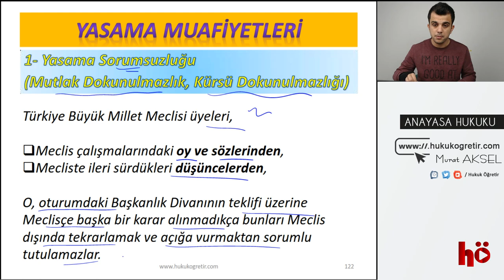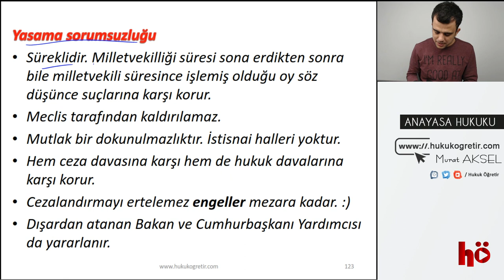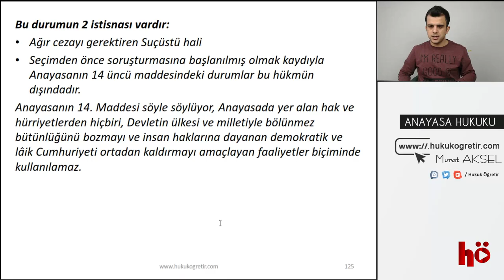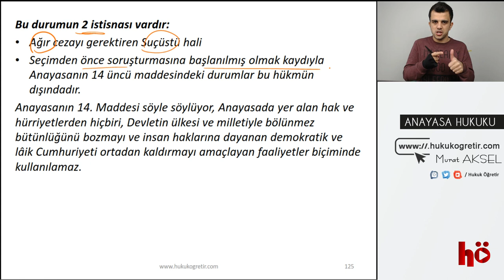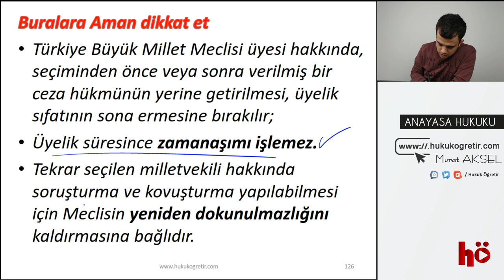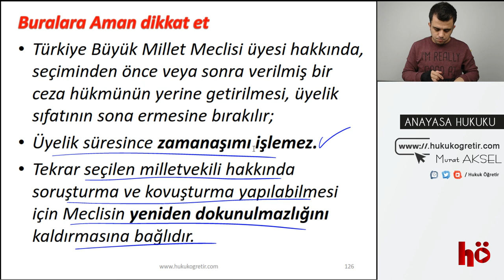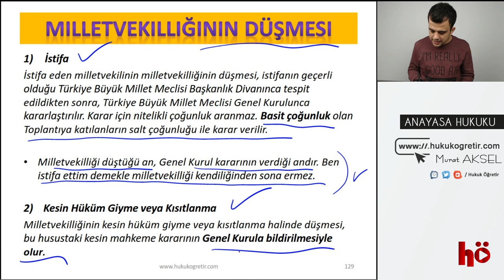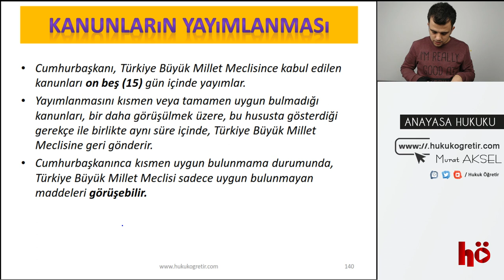18 | Yasama Dokunulmazlığı - Yasama Sorumsuzluğu | Anayasa Hukuku